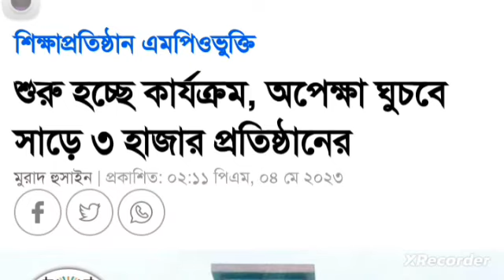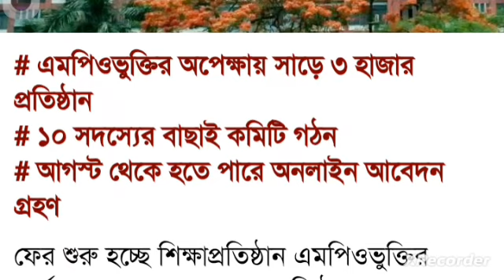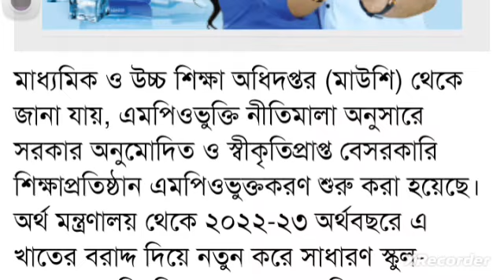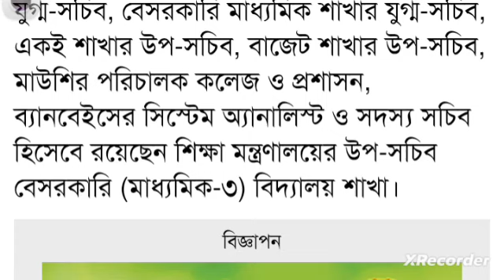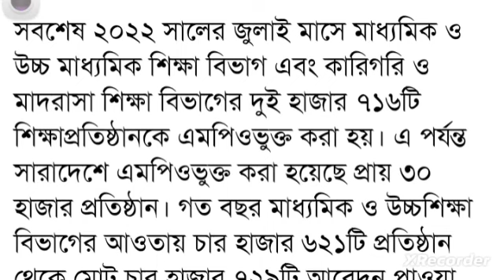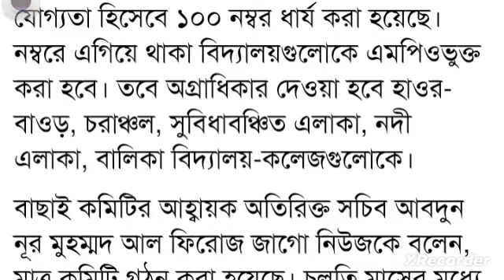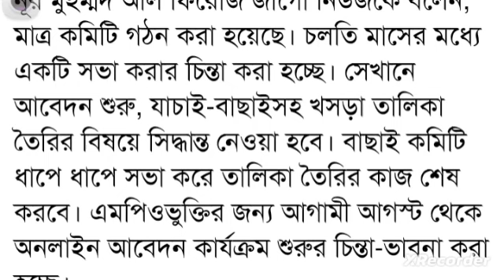এমপিওভুক্ত হচ্ছে সারে ৩ হাজার শিক্ষা প্রতিষ্ঠান || non mpo teachers news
বেসরকারি শিক্ষাপ্রতিষ্ঠান জাতীয়করণ নিয়ে যা সিদ্ধান্ত হল?
জানালেন শিক্ষামন্ত্রী
এমপিও নীতিমালা সংশোধন করতে যাচ্ছে মন্ত্রণালয়
এমপিও শিক্ষা প্রতিষ্ঠানের খবর
 এমপিও শিক্ষা প্রতিষ্ঠানের সর্বশেষ খবর
নন এমপিও শিক্ষা প্রতিষ্ঠানের সর্বশেষ খবর 2022
নন এমপিও শিক্ষা প্রতিষ্ঠানের সর্বশেষ খবর ২০২২
mpo teachers
mpo teachers salary
non mpo teachers news
mpo college teacher salary in bangladesh
mpo teacher
mpo teacher pension
non mpo teacher registration
mpo teacher tax return
mp teacher transfer system
ntrca teacher salary scale
ntrca teacher requisition
ntrca teacher transfer
ntrca teacher apply online
ntrca teacher apply
ntrca junior teacher written question
ntrca ict teacher
ntrca junior teacher preliminary question
ntrca junior teacher salary
ntrca junior teacher
ntrca assistant teacher salary
Ntrca update news সর্বশেষ কি
ntrca
 ntrca update news 2023
এনটিআরসিএ শূন্য পদের তালিকা
এনটিআরসিএ আপডেট নিউজ ২০২৩